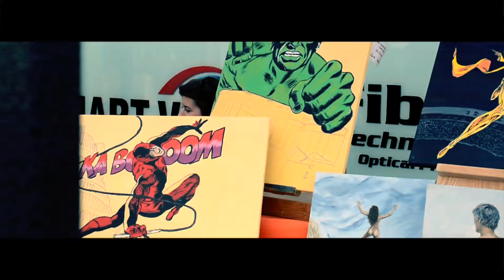Cuba Dupa Festival 2017